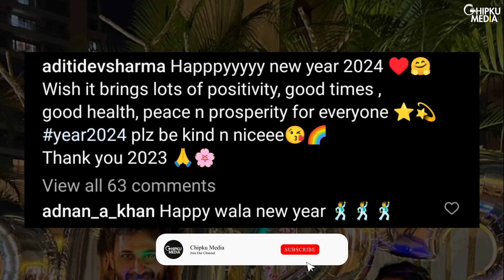Top TV News:Nakuul Mehta Family Picnic | Aditi Sharma | Disha Parmar | Nia Sharma Hot |Shrenu Parikh